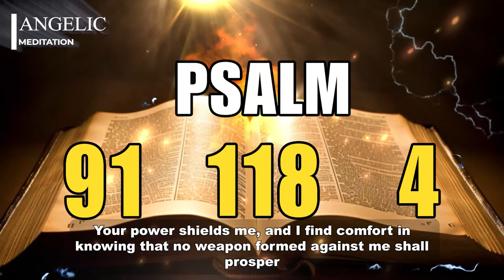[🙏NIGHT PRAYER!] PSALM 91 PSALM 118 PSALM 4 THE MOST POWERFUL PRAYERS TO CHANGE YOUR LIFE